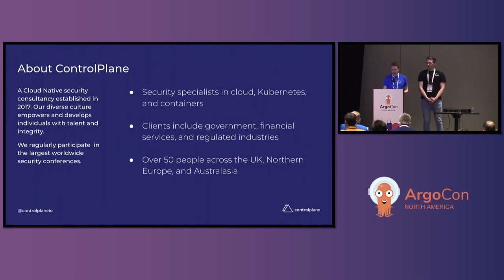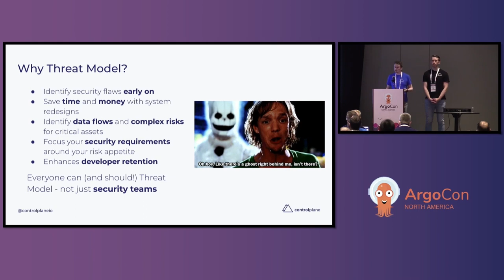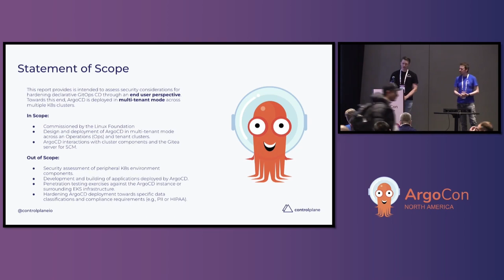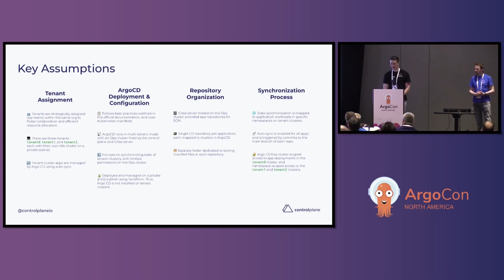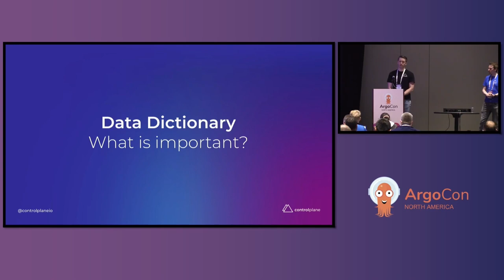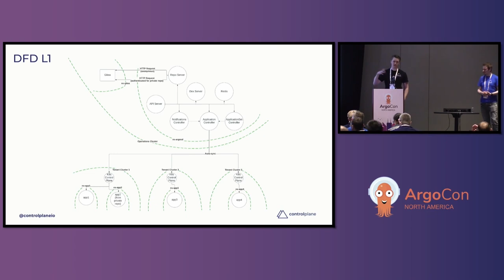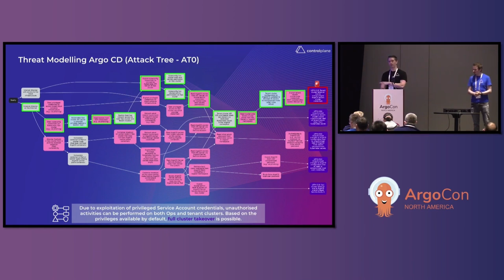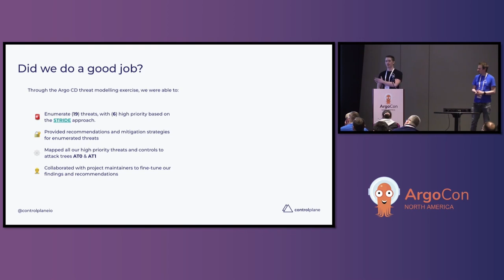Threat Model Report: Security Considerations for Hardening D... Torin van den Bulk & James Callaghan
Threat Model Report: Security Considerations for Hardening Declarative GitOps on K8s with Argo CD - Torin van den Bulk & James Callaghan, ControlPlane

Cloud native technologies bring a great unification to the skillsets, operational theory, and systems complexity that makes securing them a more easily rationalized problem. Argo CD's declarative GitOps approach empowers developers with automated, auditable and efficient application deployment workflows. There are many eyes on the developmental and supply chain security of cloud native software, but far fewer on the greatest cause of cloud breach: misconfiguration, which can lead to security weaknesses and introduce risk within the organization. ControlPlane was engaged by the CNCF to produce an Argo CD threat model with a view of open sourcing it to the community. In this talk we’ll present our report and findings, articulating key elements to consider to harden a deployment and avoid pitfalls, focusing at the same time best practices that safeguard against states of insecurity. Our endgame is to foster a collaborative, security-conscious risk-aware end user community around Argo CD.